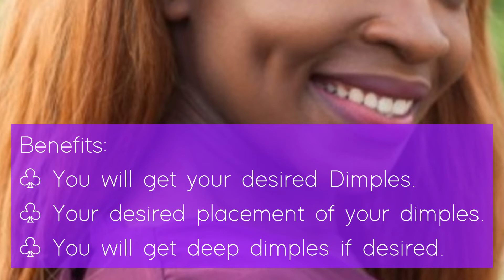Desired Deep Dimples fam Sub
This sub contains 3,476 Affirmations.
All my subs are made with positive Affirmations.

nickname: Gen